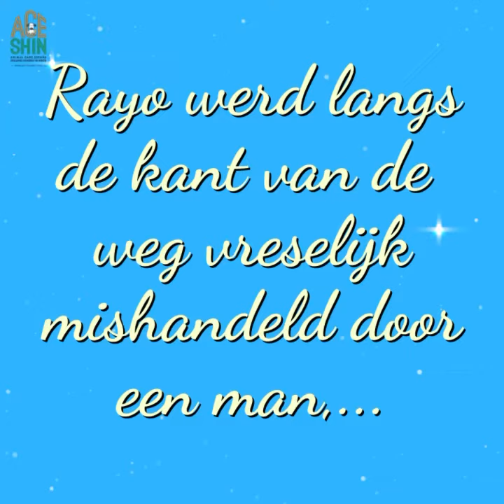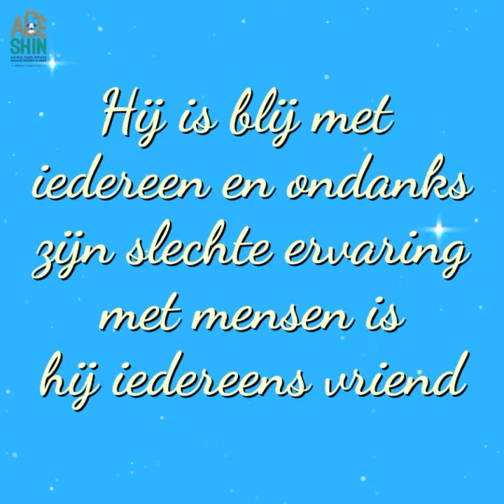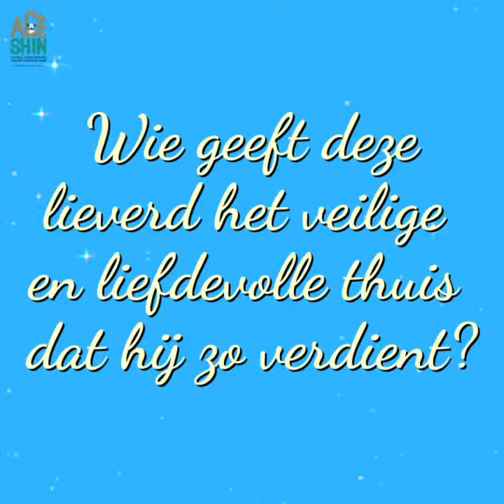ACE Rayo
Fabienne’s kat van de week
𝗥𝗔𝗬𝗢,...

Rayo,... Dagenlang tussen wal en schip... Een gewoon katje, blij en onschuldig, liep langs de kant van de weg te genieten in het zonnetje. Een voorbijganger liep langs en wat de man bezielde zullen we nooit weten, maar hij begon plots te stampen naar de kat, dusdanig dat het beestje levenloos bleef liggen. De persoon die het zag gebeuren, schreeuwde en liep er bliksemsnel naar toe, maar het heerschap was nergens meer te bespeuren. Rayo werd onmiddellijk naar de dierenkliniek gebracht, zijn kaken waren gebroken en zijn hele lijfje zag bont en blauw. Zijn leven hing enkele dagen tussen wal en schip, maar hij heeft het uiteindelijk toch gered. Hij wilde nog niet gaan, deze bijzonder lieve en sociale kat, die geen vlieg kwaad doet maar alleen maar knuffelt en kroelt,
 Rayo is super sociaal, maar ook goed met andere katten en honden, hij is blij met iedereen en ondanks zijn trieste aanraking met een onmens is hij nog steeds ieders vriend. Een echte lieverd!!